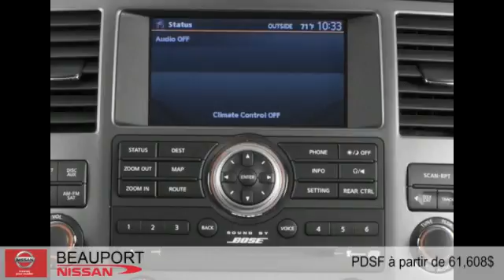Nissan Armada 2015 à Beauport (près de Québec et Lévis)